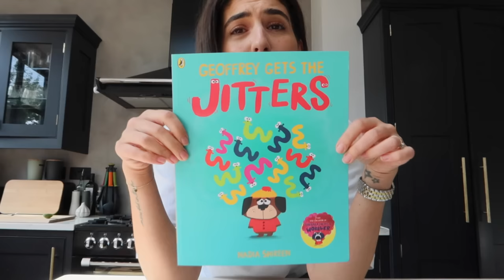WORKING OUT THIS NEW PHASE OF LIFE | Lily Pebbles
I Wore...
+ Whistles Grey Vest*
+ UNIQLO White T-shirt
+ Birkenstock Boston
+ Sezane White Shirt*

I Bought…
+ H&M High Waisted Baggy Jeans

I Mentioned…
+ Diptyque perfume
+ Kids Book
+ JVN Instant Recovery Serum*